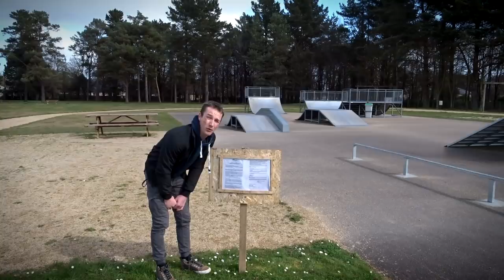Je réapprends des figures !!! .